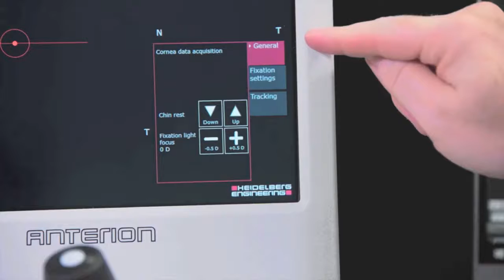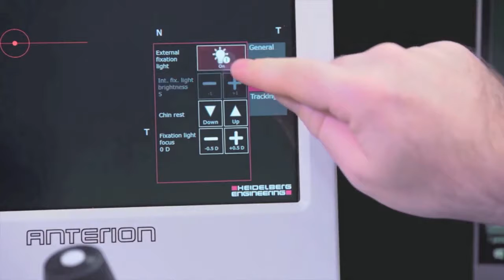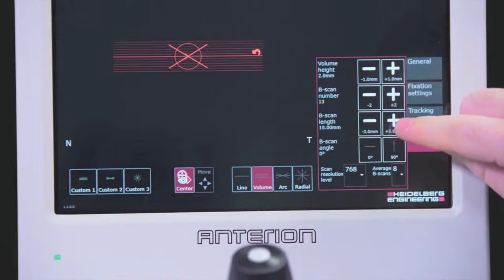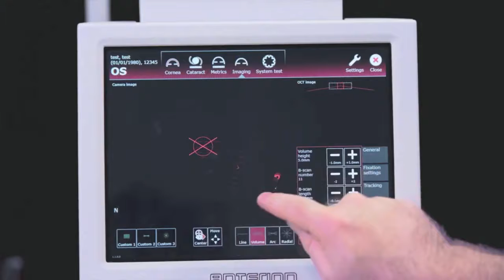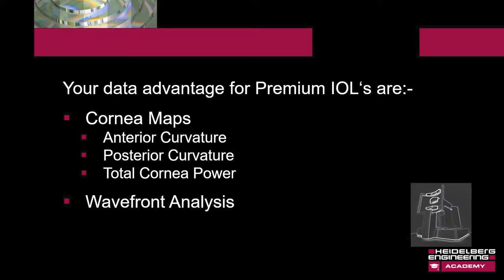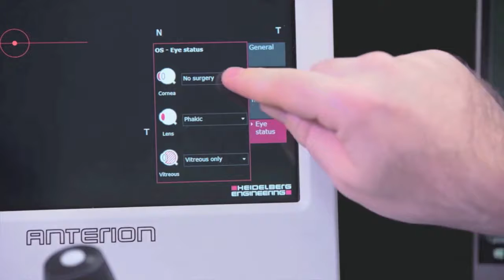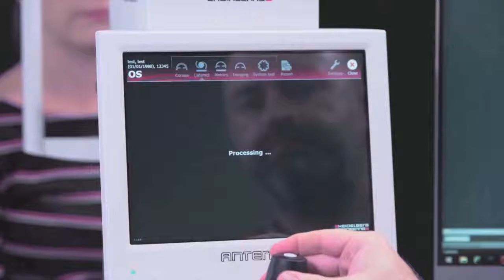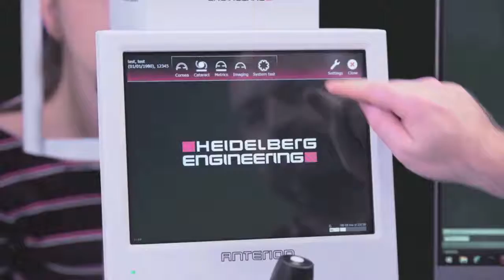ANTERION Aquisição de imagem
Como adquirir imagens do Anterion Plataforma Multi Modal de captação de Imagens de Seguimento Anterior que utiliza Swept Source OCT